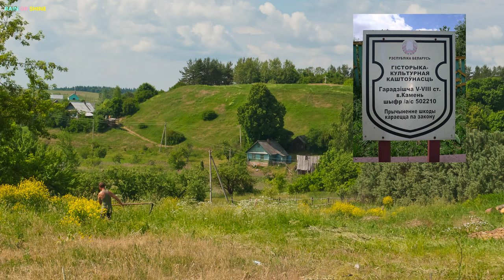SETTLEMENT of the IRON AGE | 4K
This area was inhabited by the Western Slavs in the early Iron Age, and life here continued until the late Middle Ages. This is evidenced by the found remains of things, coins and utensils.
Let us travel in the surrounding hills among the lakes, conscious that our ancestors lived here.